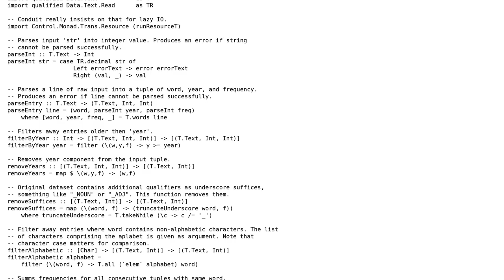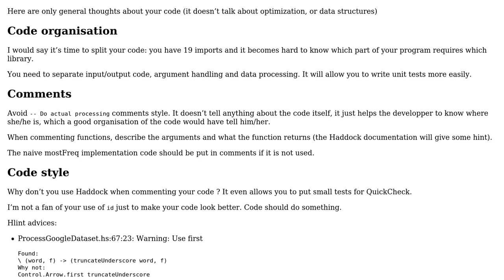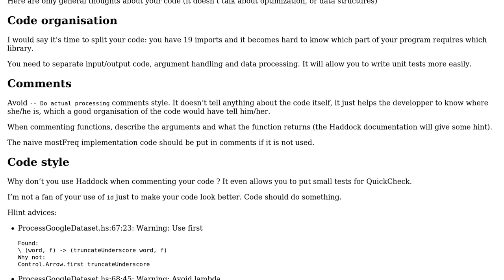Code Review: Finding most frequent words from Google N-Gram dataset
With thanks & praise to God, and with thanks to the many people who have made this project possible! You are responsible for your own actions.